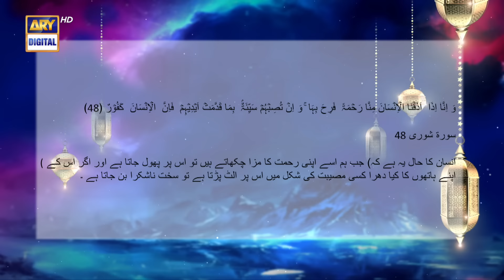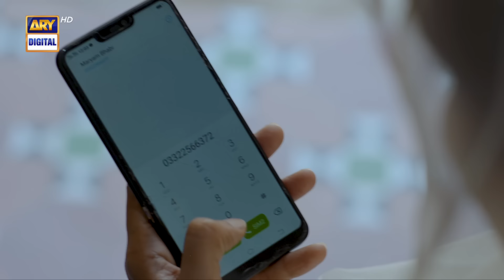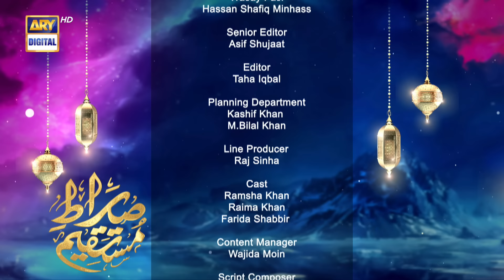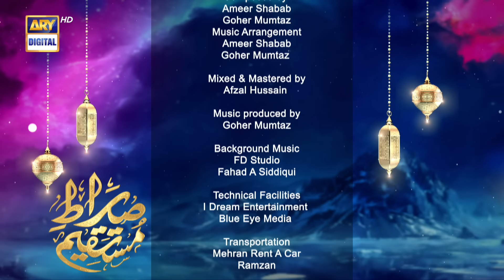Pachtawa | Sirat-e-Mustaqeem S4 | 28 March 2024 | ARY Digital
Sirat-e-Mustaqeem S4 | Pachtawa | 28 March 2024

Writer: Sehrish Khan.
D.O.P: Noman Ahsan.
Director: Abrar Ul Hassan.
Producer: Abdullah Seja.

Cast:
RAmsha Khan,
Raima Khan,
Farida Shabbir.